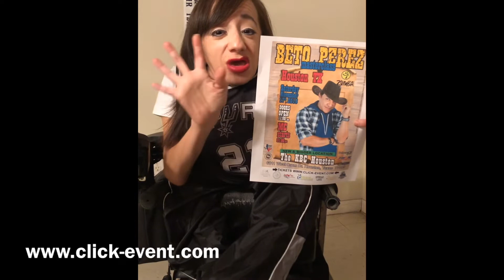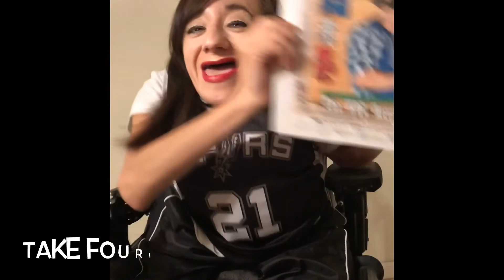Beto Perez in Texas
ZUMBA LOVERS & DANCE LOVERS THIS EVENT IS OPEN TO THR PUBLIC!!! Everyone near and far are welcomed! to get your tickets! See you there!!

Song intro: One Girl (Can Change The World) by Shuree

I welcome constructive criticism comments if kept positive and kind. Help me keep this channel a safe, fun, kind and accepting place to be for you all. Always be kind to one another because you never know what the person next to you is going through. Thank you kindly.